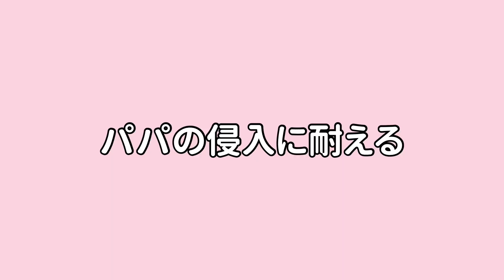洗車にビビる、初めての雪散歩、よしと言われるまで食べない、ジャンプ練習、梅を見に行く シェルティ1歳4ヶ月